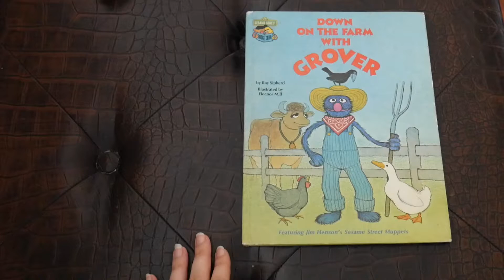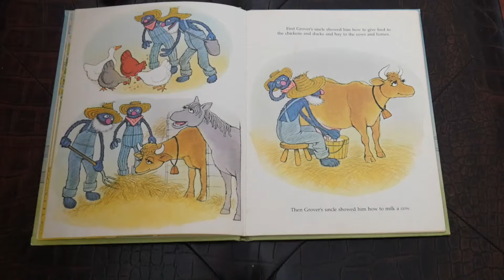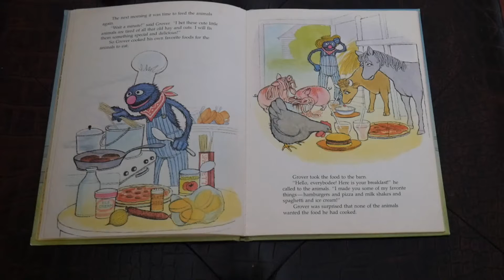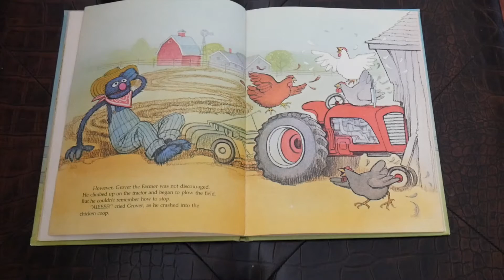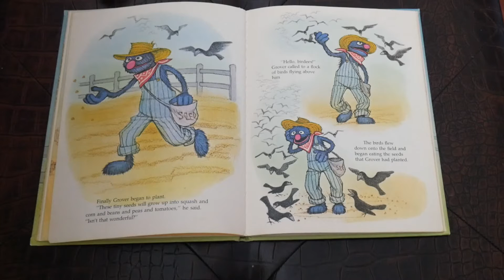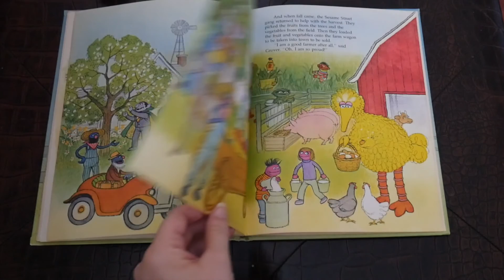Reading "Down on the Farm with Grover" Aloud. Reading "Down on the Farm with Grover" Audiobook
Reading "Down on the Farm with Grover" Aloud. Reading Aloud for Children.